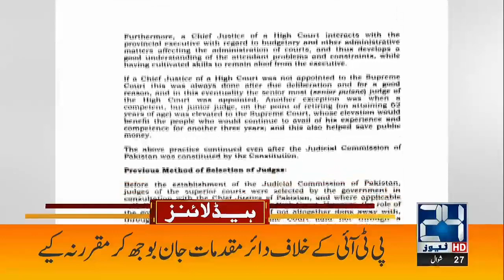Imran Khan In Jail? | Maryam Nawaz Big Disclosure In Bahawalpur Jalsa | 12am News Headlines | 29 May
Imran Khan In Jail? | Maryam Nawaz Big Disclosure In Bahawalpur Jalsa | 12am News Headlines | 29 May 2022 | 24 News HD

24 News HD is one of the leading news channels of Pakistan bringing you the latest current affairs from Pakistan and around the world.  Live National Assembly and Senate Session.